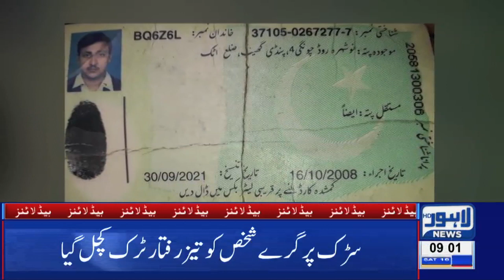09 AM Headlines Lahore News HD – 16th March 2019